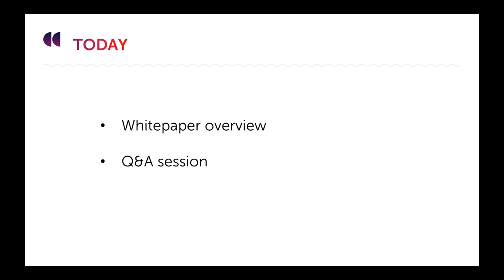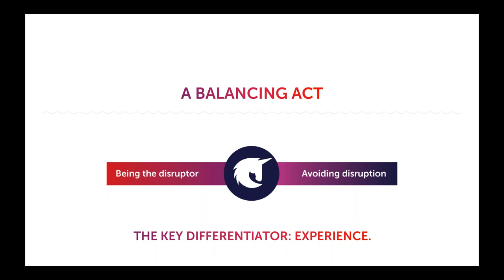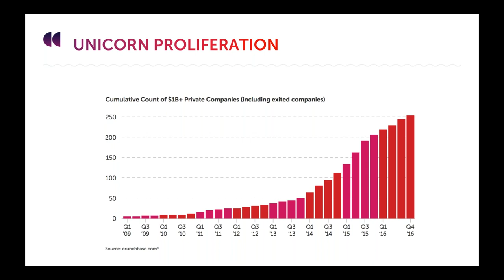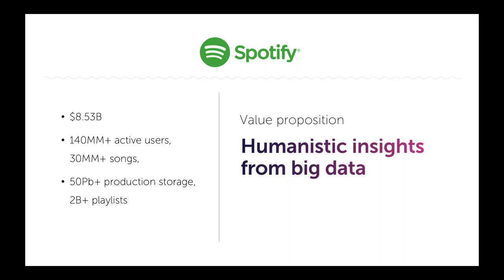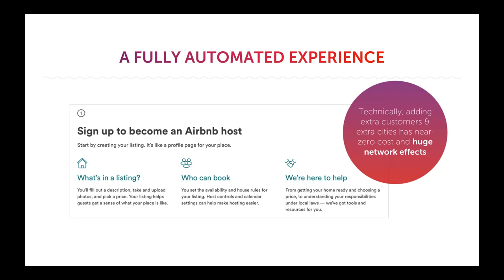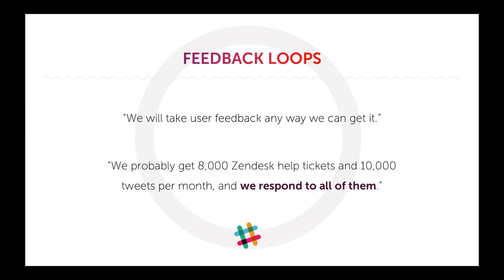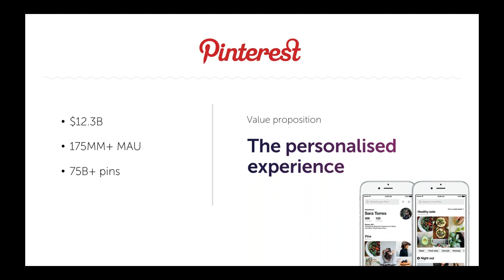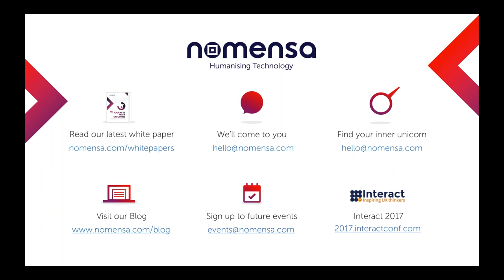Experience Strategy: How to disrupt competitors using superior UX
SImon Norris (CEO and founder at Nomensa) and Alex Metcalf (Strategic UX Consultant at Nomensa) discuss how the unicorn business use superior UX for market differentiation.

We are in a period of extraordinary opportunity and digital growth. Augmented reality, digital cities, smart homes — technology is weaving its way into our lives at a more rapid pace than ever.

The global reach of the Internet, combined with exponentially plummeting technology costs, has accelerated the rate of change and transformation in business. Distribution costs tend to zero; barriers to competitive entry are largely removed; new ideas can take a worldwide stranglehold in a blink.

But what does this mean for your business? It means competition can move more quickly, more easily, in dominating your market.

Differentiating features and services are rapidly copied. New ideas and processes bypass your established infrastructure, rendering long- standing physical asset investments effectively worthless. In short, you are exposed to the strongest ever forces of market disruption.

For a modern business to survive, let alone thrive, it must balance between the two effects of disruption: acting as the nimble disruptor, and staving off disruption from all angles. Both goals are most easily accomplished when a business enjoys a clear differentiator that can be promoted and protected in the long term. One such differentiator which has seen many businesses thrive is experience.

Join Simon and Alex as they reveal how you can harness the power of experience to stay ahead of the disruption curve and learn how the likes of Uber, Airbnb and Spotify are delivering superior experiences in their quest for market differentiation and leadership.

This webinar is by Nomensa - the strategic UX design experts.